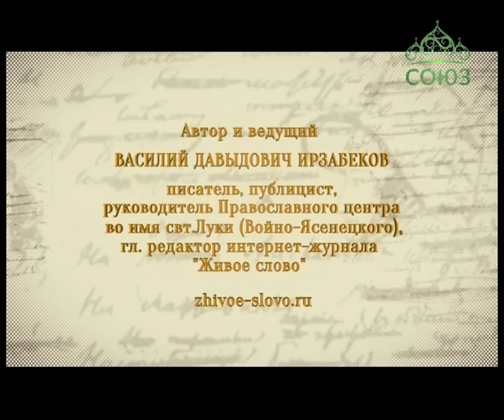Живое слово. Выпуск от 2 июня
Авторская программа писателя, филолога Василия Давыдовича Ирзабекова.